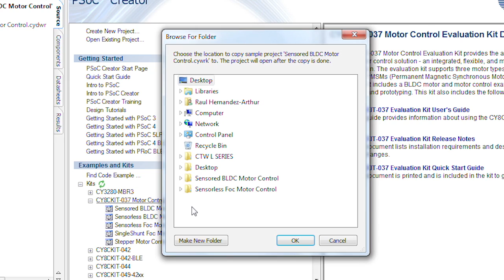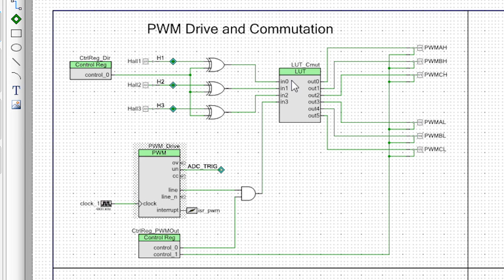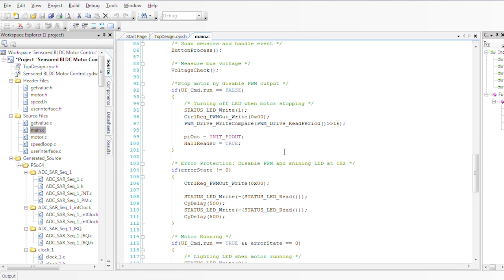How To Get Started With Cypress FOC BLDC Motor Control And Psoc 4200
Watch how to implement a Cypress Field Oriented Motor Control using a CY8CKIT-037 shield. The project runs in a CY8CKIT-042 board featuring a PSoC 4200.